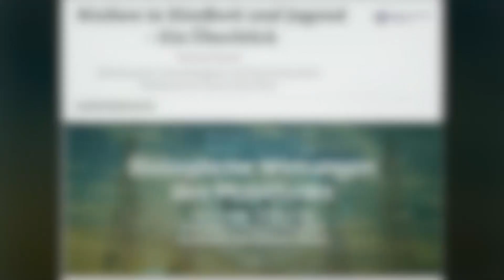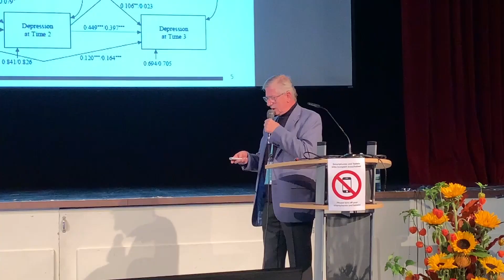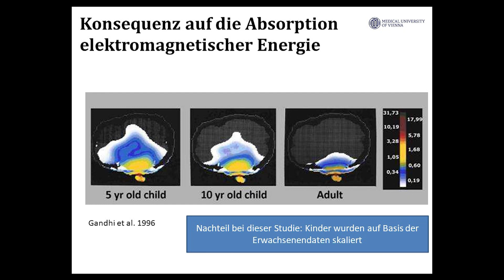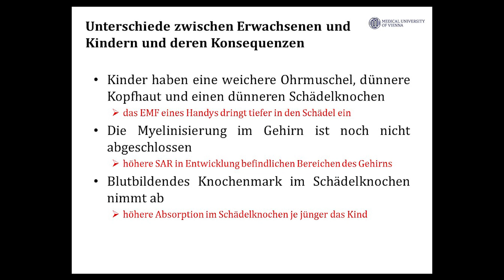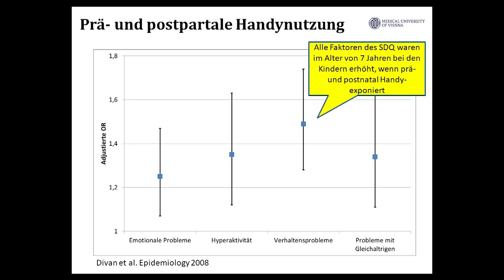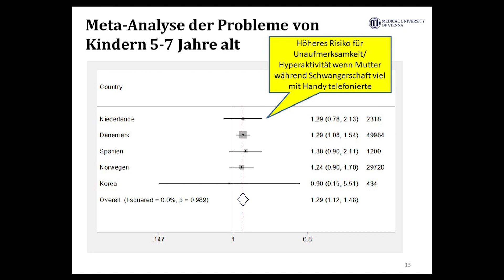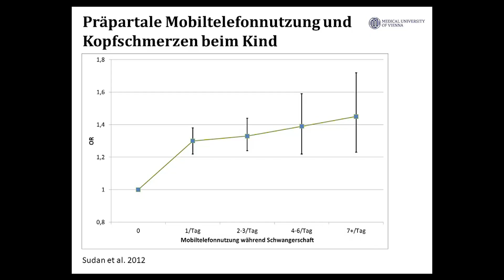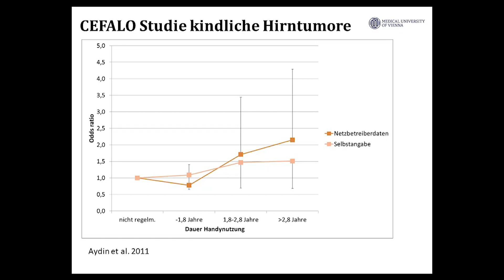Prof. Dr. med. Michael Kundi – Risiken in Kindheit und Jugend – ein Überblick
Aus der Vortragsreihe des internationalen Symposiums "Biologische Wirkungen des Mobilfunks"